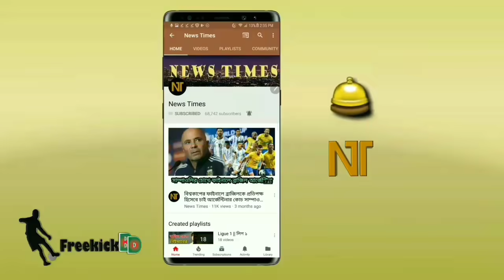মেসির জন্য দুঃসংবাদ😭অ্যাথলেটিকোর বিপক্ষে ম্যাঠে নামার আগে যে বড় দুঃসংবাদ পেল বার্সা | fc barcelona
Barcelona Coach Ronald Koeman suspended for 2 match.
দুই ম্যাচের জন্য নিষিদ্ধ হলেন বার্সেলোনা কোচ রোনাল্ড কুমেন।
বার্সেলোনা বনাম অ্যাটলেটিকো মাদ্রিদ লা লিগা ম্যাচ।
Barcelona vs Atletico Madrid La Liga match 2021 news update.